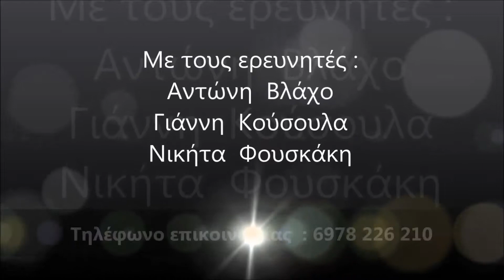Η ομάδα The Unknown με την Ελεονώρα Μελέτη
Gold Detector –Alexopoulos
ΑΝΙΧΝΕΥΤΕΣ ΧΡΥΣΟΥ – ΡΑΒΔΟΣΚΟΠΙΚΑ ΟΡΓΑΝΑ
Ενοικίασεις -Πωλήσεις – Ανταλλαγές – Επισκευές – Αναβαθμίσεις – Αποσύρσεις
Παλαιάς καβάλας 88 Αιγάλεω 12242
Τηλ : 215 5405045 – Whats up -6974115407 –F2G- 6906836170 –CU - 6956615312
Αντικαταβολή σε όλη την Ελλάδα